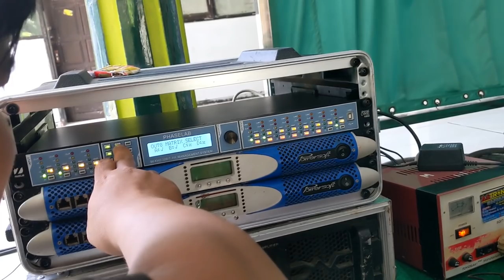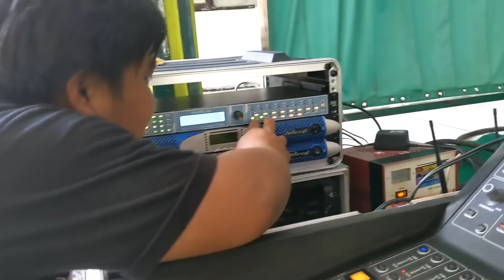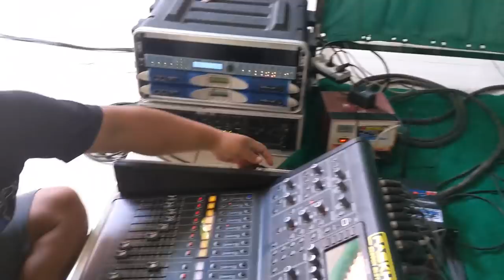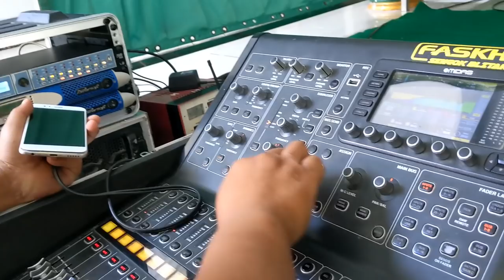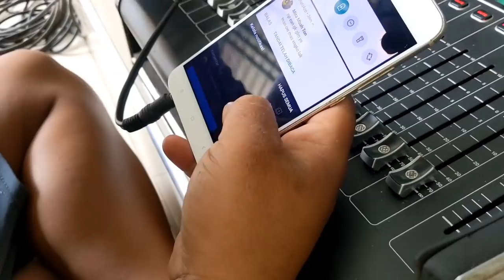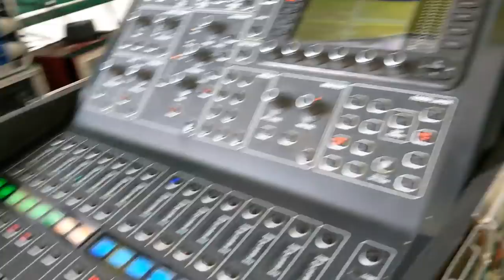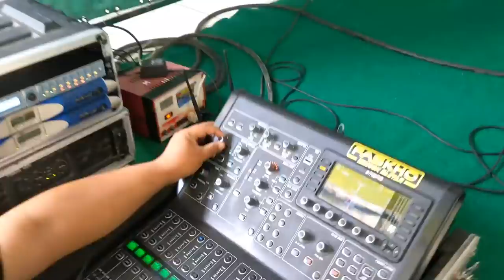ON JALUR KHUSUS//MENDADAK SHOLAWAT